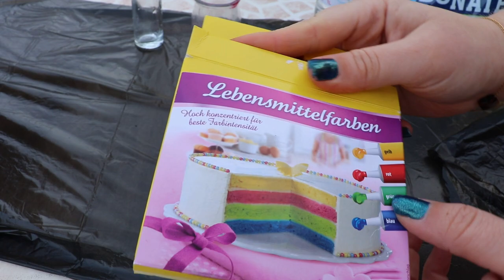CRÉATION D'UN VOLCAN | ANIMATIONS JEUNES PUBLICS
Bonjour à toutes et à tous, et bienvenue sur la chaîne des médiathèques de Villeneuve Saint Georges !

Manon, une de nos bibliothécaires jeunesse, a testé pour toi la création d'un volcan dans son jardin grâce à une recette très simple.

Pour cela il te faut : De la terre de jardin - 30 g de bicarbonate alimentaire - 30 ml de vinaigre blanc -Du colorant alimentaire rouge - Un récipient long et pas très large

Avec l’accord et l’aide de tes parents, fabrique ton propre volcan ! Tu peux même nous montrer le résultat en nous envoyant une photo / vidéo si tu le souhaites (avec accord parental écrit pour affichage dans nos locaux et/ou diffusion sur nos supports numériques) par mail à l'adresse

Amuse-toi bien !

Les médiathèques de Villeneuve-Saint-Georges sont des équipements de l’Établissement Public Territorial Grand-Orly Seine Bièvre :